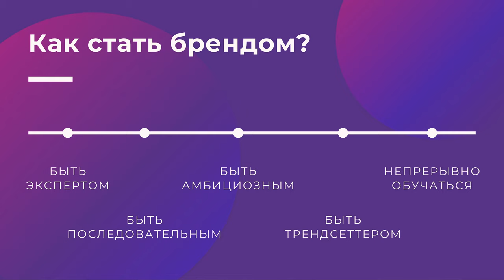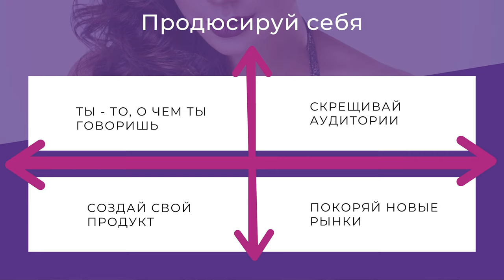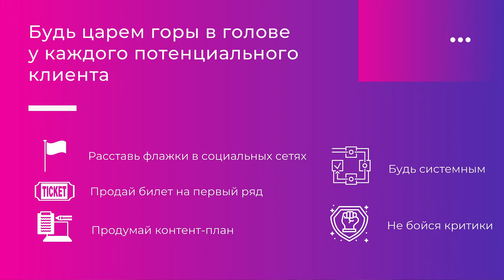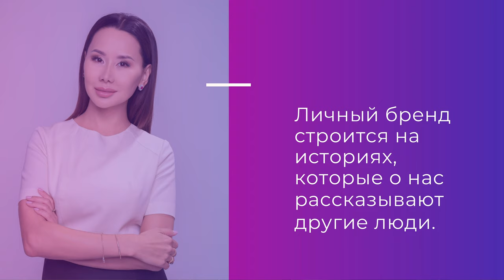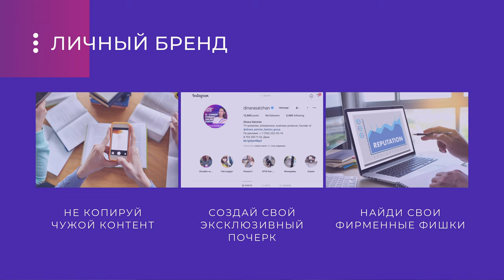Личный бренд. Метод Динары Сатжан. Synergy Online Forum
Почему важно инвестировать в Личный бренд?
Чтобы Вы и Ваш продукт был востребованным на рынке!
Личный бренд - это когда Вас рекомендуют. Когда Вы первый, кто приходит на ум.

Многие проплачивают личный PR, ничего не создав, без опыта и накопленных знаний. Личный бренд невозможно создать на пустом месте. Ваша репутация станет основой Вашего Бренда.

Приглашаю Вас на свой онлайн-марафон по Личному Бренду, который стартует 20 июля. Он будет длиться 21 день. На этом курсе Вы узнаете как развивать Личный бренд. С чего начать? Вы выберете ключевые сферы для Вашего бренда.